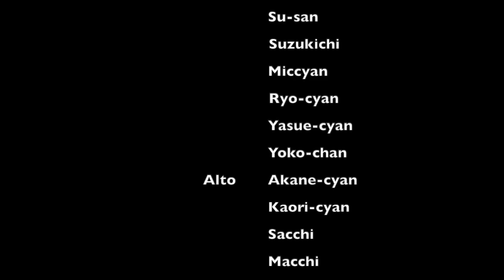mickie-phoenix & OVER JOY Singers 横濱ゴスペル祭2022 8 28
2022年 8月28日に開催された横濱ゴスペル祭でのmickie-phoenix & OVER JOY Singersのパフォーマンスです。

歌唱曲
・Swing Down Chariot~Swing Low, Sweet Chariot
・Oh What A Gift / The Steels
・Everyday People / Sly & Family Stone

mickie-phoenixのずっこけMCで和んだ!?!
緊張感もとけていい感じのステージでした！
神奈川県民ホール小ホールの響きもとても気持ちよく、たくさんの拍手と声を出せないけれどノリノリのたくさんのお客様の応援をいただき、ますます"OVER JOY"しました！

あったかくて楽しいメンバーOVER JOY Singers！！
ただいまメンバー募集中です！
お気軽にご連絡＆レッスン体験してください！
ホームぺージはこちら！